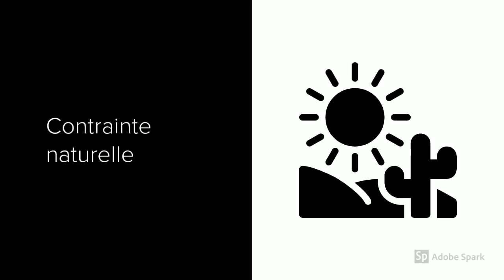habiter un espace de faible densité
Vidéo pour introduire le thème habiter un espace de faible densité